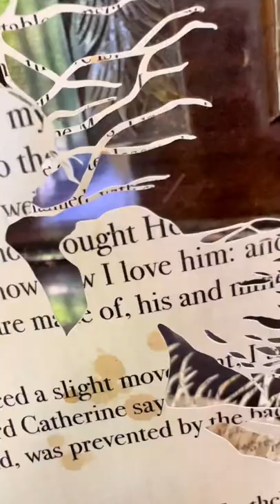wuthering heights paper sculpture